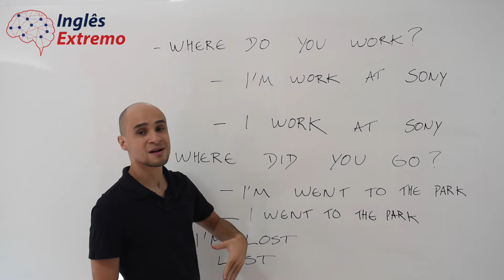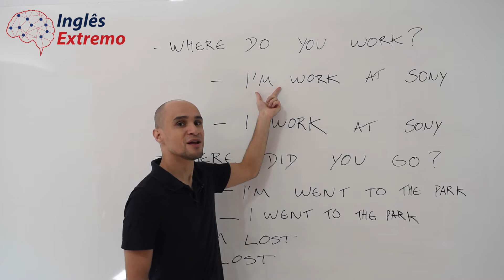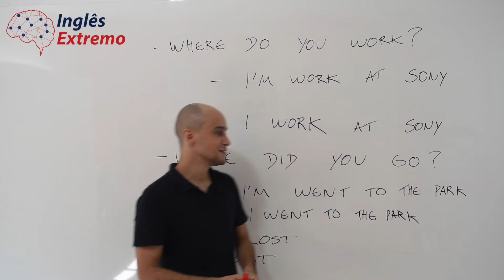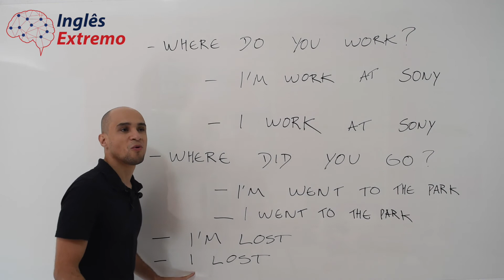Abuso do Verbo To Be | Erros Comuns de Inglês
Neste vídeo você vai aprender por que não devemos abusar do verbo To Be em uma situação de que Menos é Mais! Abraço!